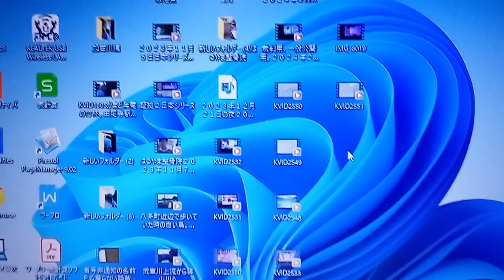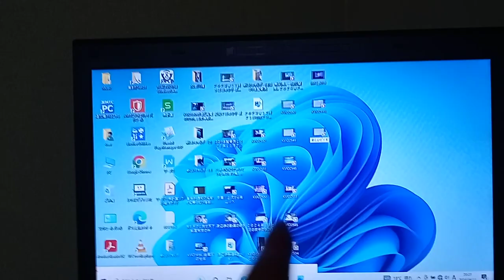KVID2554、コンピューターの誤作動。この時造った「新しいビデオ」と言うのが説明欄のワードの物です。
株式会社神戸ワイン２００７～２００８年勤務時の一部の裁判。棄却になっていますがお金を振り込むとのことだったのでそれでいいです。との返答をして振り込んでもらっています。最後の方はサイバー攻撃されている所
上記の内容をコピーしてYouTubeの検索に貼り付けて下さい。

９７番の地震についてなど重要な物が多いです。音楽関係も私のホームページから見れます。YouTubeは広告有なら無料。広告無しなら一月現在は１０００円です。